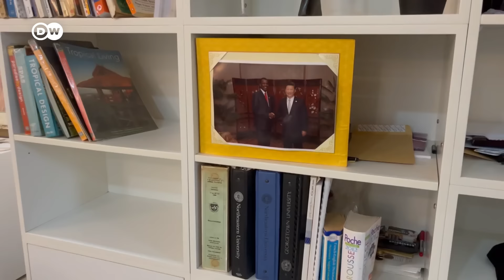Russia exporting 'security' to Africa | DW News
It's been roughly a month since the Russian mercenary leader Yevgeny Prigozhin was killed in a plane crash in Russia. Days before his death, Prigozhin had been in the Central African Republic where his Wagner Group is in charge of president Faustin-Archange Touadera's security. But since Prigozhin's death there is division in the country over Wagner's presence.